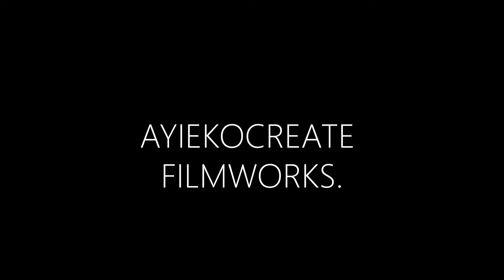SILENT TEARS DANCE PIECE BY MAULID OWINO AND LORIET ALUOCH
Silent tears' is an artistic journey of the contemporary society through mistreatment, fights and ignorance in relationships. It touches on women who are mistreated by their spouses because of their social status,which makes them regarded less hence have no voice to speak or make any decision in a relationship. But they still put up with the situation just to secure the 'relationship'. We are in a modern society and couples quarrel is natural. In the course of the video,we are pushing equality and as you can see there is unity between the two which brings us to a conclusion that 'in a relationship no one is less or greater than the other,woman is human and man is human.'
Piece by  (Maulid Owino). (Loriet Aluoch)
Choreography Maulid Owino Loriet Aluoch
Cinematography and film design (Mohammed Ayieko) @ayiekocreate_
Facebook: Maulid Owino, Loriet Aluoch Mohammed Ayieko
YouTube Aluoch dance Dance Unites